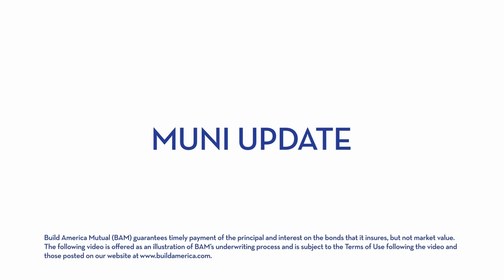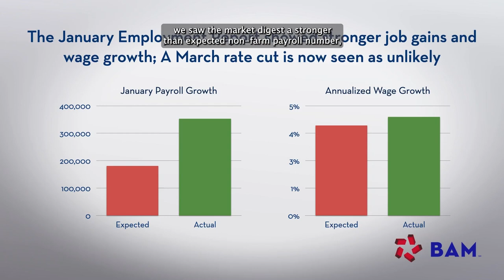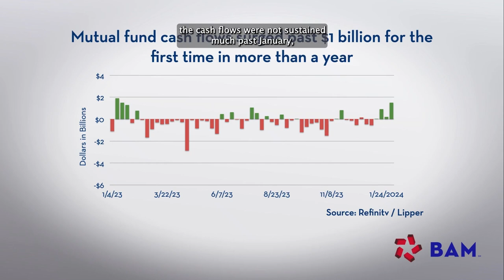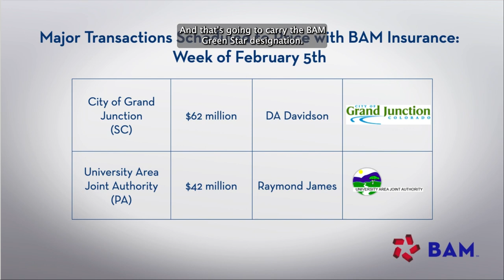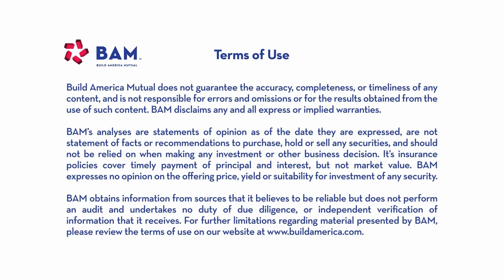Bond Yields Rise After Strong Jobs Report; BAM Weekly Update, 02.02.23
U.S. payroll growth was much stronger than expected in January, and bond yields surged in response, erasing a rally that was sparked after the Fed's Wednesday meeting ended with no change in interest rates. Municipalbonds mutual funds saw strong inflows from retail investors.